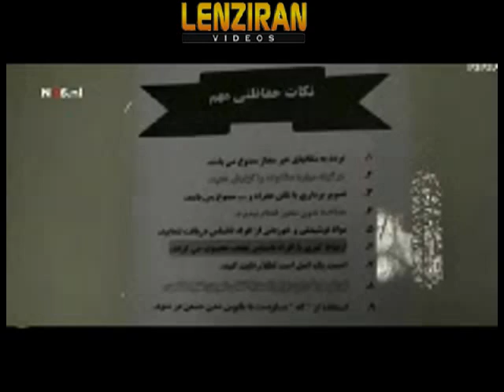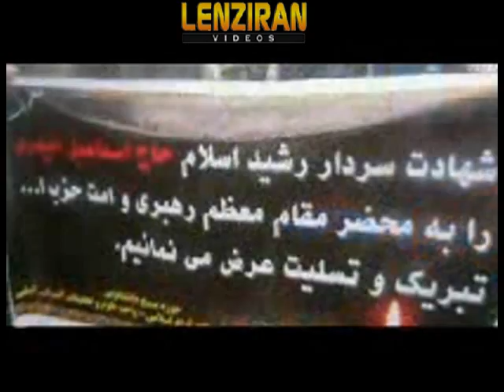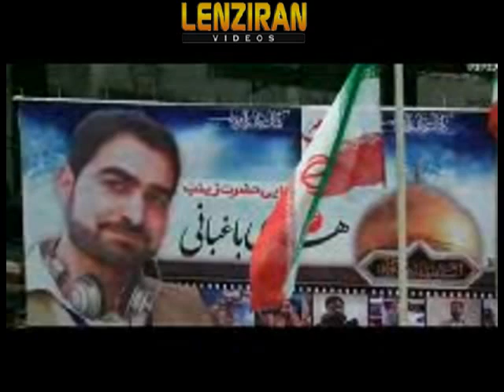BBC Persian TV and Holland News Network first video of Iranian Revolutionary Guard soldiers in Syria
A video produced by BBC Persian TV  filmed by  documentary maker of Iranian TV who was killed by opposition groups in Syria  and his  video confiscated and  sent to the Dutch news network